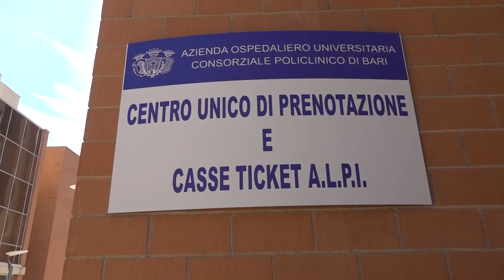Palese: “Su sanità pugliese il governo ha dati errati"